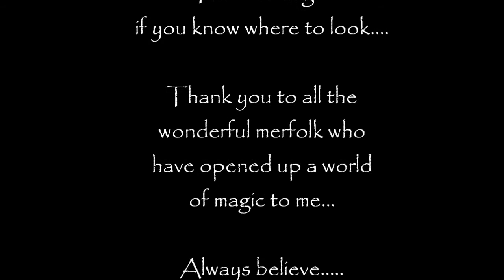Merpalooza2013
MerPalooza is a yearly gathering of fabulous people who just happen to be Mermaids and Mermen!  This video was taken at MerPalooza 2013 at the Best Western Bay Harbor hotel.  We were having a fun time just swimming and playing as merfolk do.

Visit me on Facebook/mermaidmarla
                   MermaidMarla.com